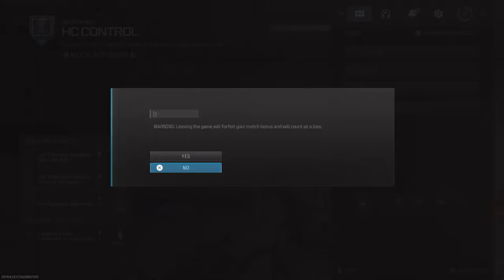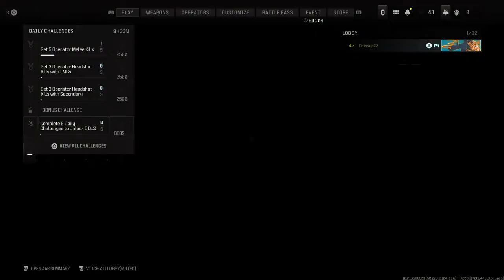COD Cold War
Live gameplay with the DOA crew